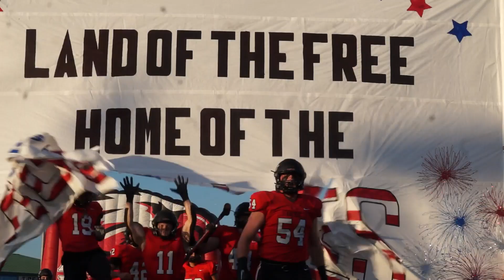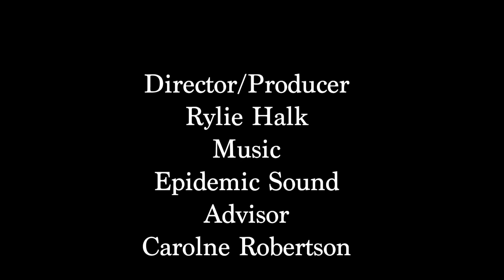Eagles vs Melissa Football Highlights (8-26-22)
This video was produced and created by the Argyle High School student media group, The Talon news.